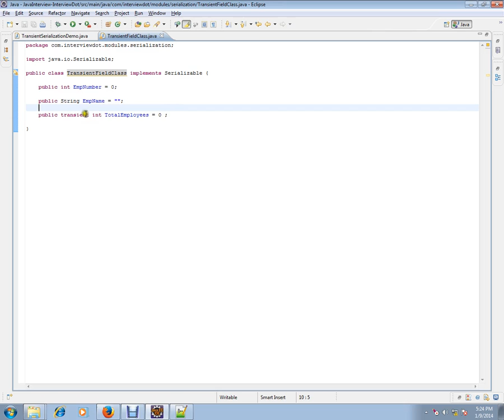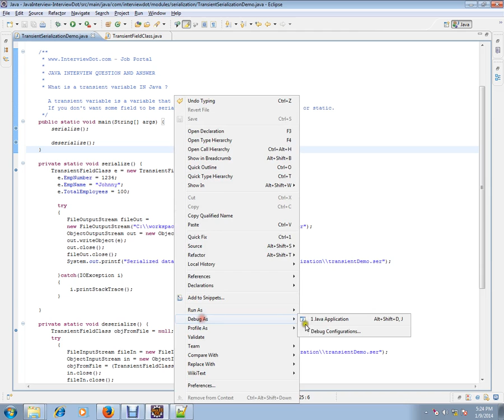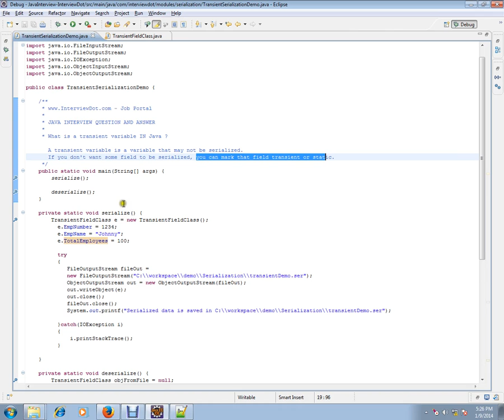What is a transient variable in Java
to get notifications. What is a transient variable in Java